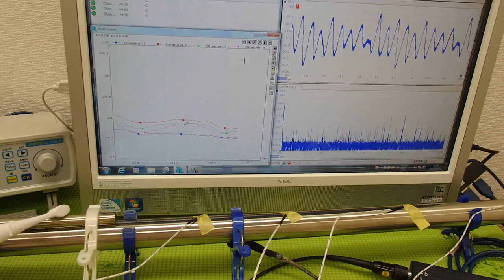超音波と温度 ultrasonic-labo